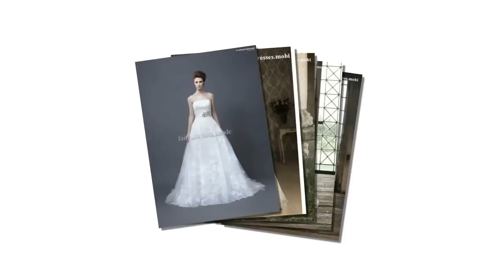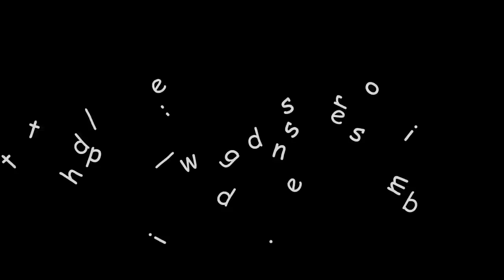Sexy wedding dress 2015 with images HD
wedding dress for women 2015

wedding dresses
wedding dressessexy
wedding dress designers
wedding dress styles
wedding dresses cheap
wedding dress alterations
wedding without dress
wedding dresses 2015
wedding dresses with sleeves